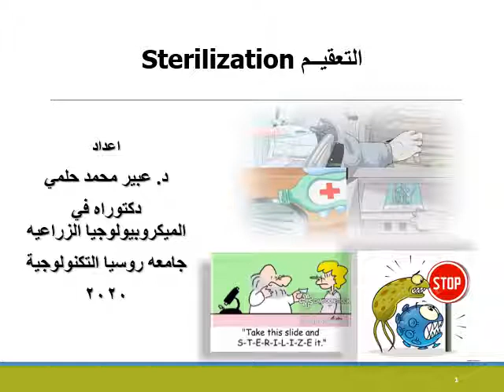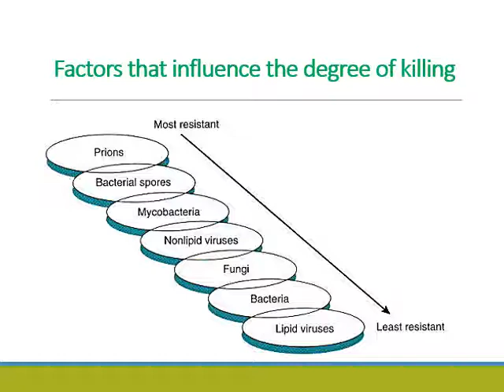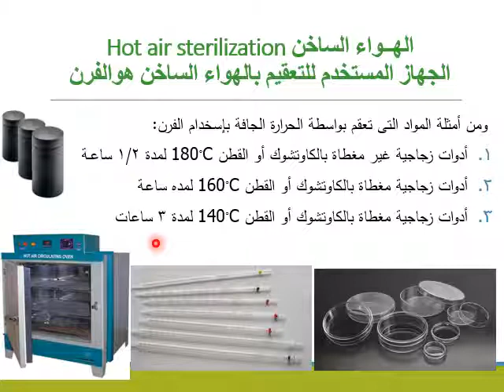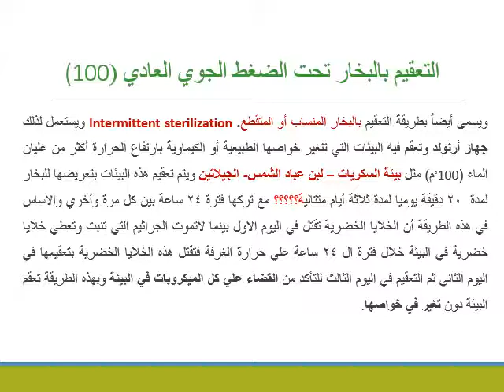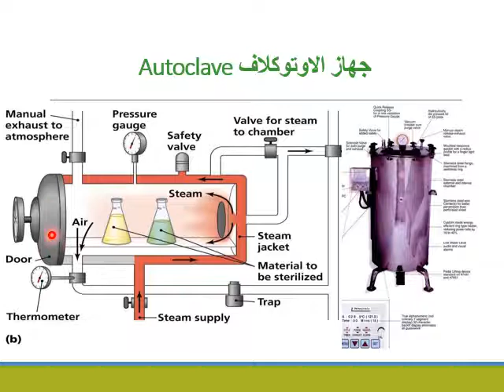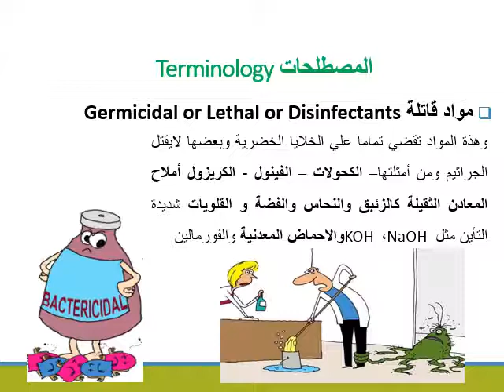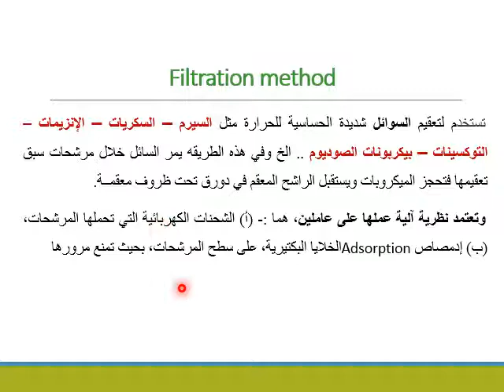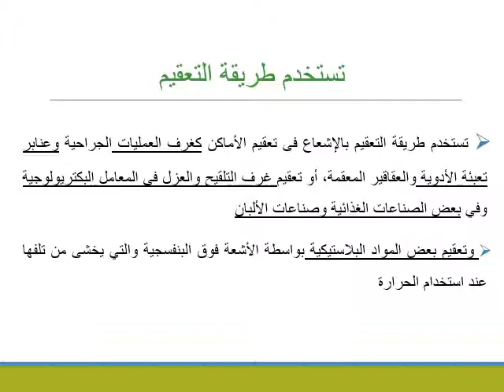تعقيم الادوات والبيئات الميكروبيه د.عبير محمد حلمي